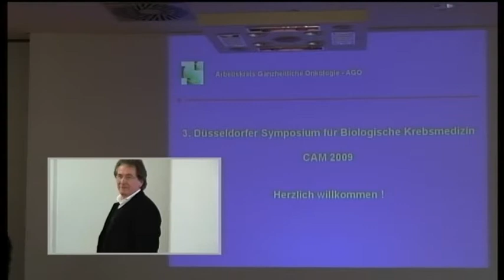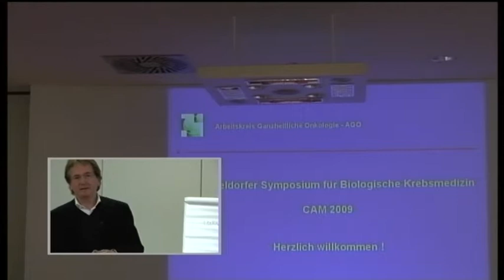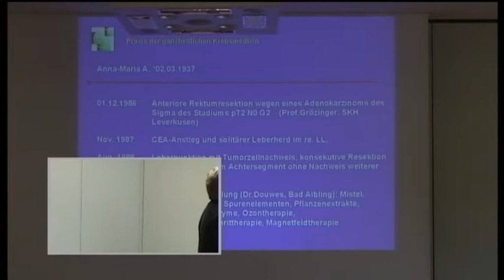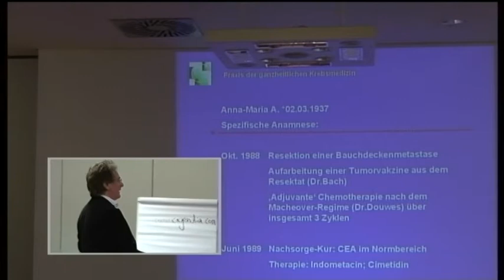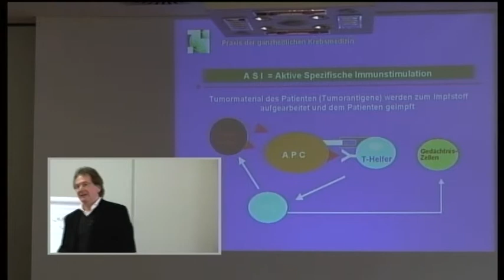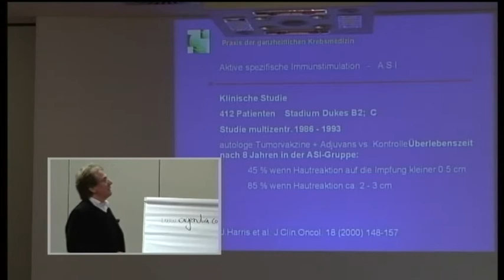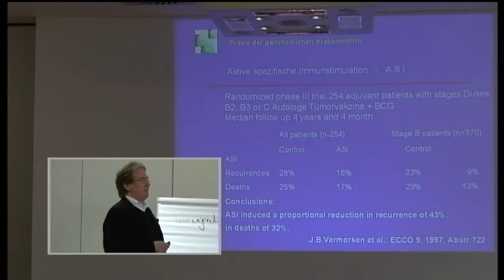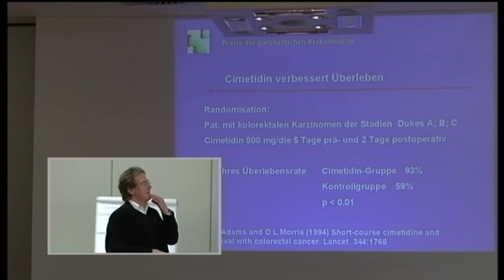1/5: Dr. Heinz-Jürgen Bach: Praxis der ganzheitlichen Krebstherapie mit Falldemonstrationen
Aufgrund der Tatsache, dass Krebserkrankungen eine multifaktorielle Genese aufweisen, erfordert die Behandlung dieser Krankheit auch eine multimodale Therapiestrategie, die den ganzen Menschen in seiner individuellen Mehrdimensionalität in die Behandlung einbezieht. Grundsätzlich gilt deshalb: Wir Ärzte behandeln keine Tumore, wir behandeln Menschen, auch wenn es neben den konventionellen Behandlungskonzepten immer mehr effektivere tumorimmunologische Therapieansätze gibt. Der onkologische Arzt und Immunologe Dr. Heinz-Jürgen Bach verfügt über eine 30-jährige Erfahrung in der ganzheitlichen Krebsbehandlung. Als Kongresspräsident dieses Symposiums, aber auch vieler anderer Kongresse und Konferenzen, leistet er seinen aktiven Beitrag in der Wissensvermittlung bei der Behandlung der ganzheitlichen Krebsmedizin. In seinem Vortrag stellt er die Behandlungsmodalitäten an seinem eigenen Patientengut vor.

Die leitlinienorientierte Schulmedizin breitet sich auch im Bereich der Krebstherapie aus. Dieser steht der ganzheitliche Ansatz gegenüber. Berechtigte Ängste vor z.B. Chemotherapie sind weit verbreitet, und Dr. Bach vertritt die Ansicht, dass man nie gegen die Überzeugung eines Patienten therapieren sollte.
Dr. Bach berichtet anfangs von einem Fall, wo Impfstoffe aufbereitet wurden unter Verwendung von Tumormaterial (Tumorantigenen) aus Krebszellen. Solche Impfstoffe enthalten Zellen, die Tumorzellen auch dann angreifen können, wenn diese sich mit einem Säuremantel umgeben. Außerdem haben diese Zellen eine Gedächtnisfunkion (memory cells), und so bleiben Patienten, die so behandelt wurden, tumorfrei. Eine Studie zeigt, dass ein sehr direkter Zusammenhang zwischen dem Ausbleiben bzw. der Größe einer Hautreaktion auf den Impfstoff (den autologen Tumorvakzinen) und der Überlebensrate der Krebspatienten besteht. Während Chemotherapie in gewissen Stadien eine 5 %ige Erfolgsquote aufweist, zeigt eine andere Studie eine Erfolgsquote von 32 % dieser Impftherapie auf. Dr. Bach empfiehlt die Gabe von Cimetidin vor der Operation, weil dieses das Anheften von bei der Operation frei werdenden Krebszellen an der Gefäßwand verhindert.
Der Tumor braucht ein entzündliches Milieu, um sich zu entwickeln, weshalb chronische Entzündungen den idealen Nährboden für Tumorzellen darstellen. Dies ist auf immunologische Veränderungen zurückzuführen, die durch die chronische Entzündung ausgelöst werden.
Dr. Bach erläutert seine Behandlungsstrategie.
Wegen der Haltbarkeit der Nahrungsmittel enthalten diese hauptsächlich Omega-6-Fettsäuren, anstatt der gesünderen Omega-3-Fettsäuren, die schnell zum Ranzig-Werden führen würden - deshalb bringen wir uns mit unserer Ernährung um, so formuliert Dr. Bach auf dramatische Art. Frisches Leinöl bzw. Leinöl, dem die Bitterstoffe entzogen sind, Fischöl, Bromelain aus dem Ananasstrunk, Quercetin, Curcumin, Weihrauch, Anti-Oxidantien, Selen bzw. Natrium-Selenit sind für ihn wesentliche Zutaten einer Krebstherapie und teilweise auch Krebsvorsorge, deren Wirkungsweise er detailliert erklärt.